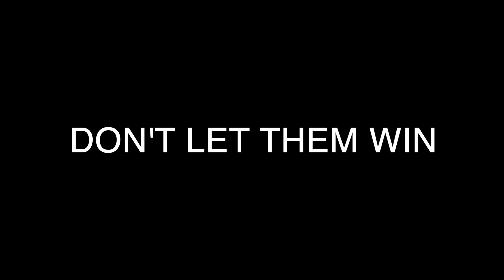Don't Let Them Win! Downtown Toronto Covid-19 Protest Rally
Make your voice heard. Join us at noon every Saturday at Dundas Square, Toronto.

Produced by SV Media Films, 2020.